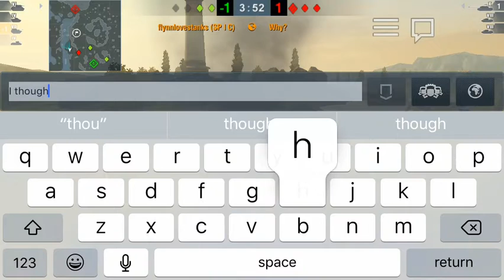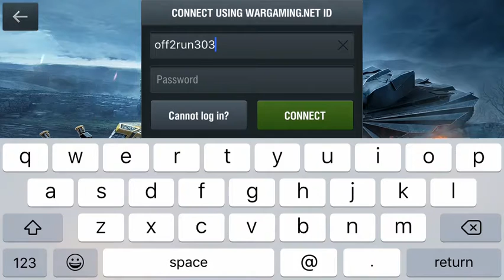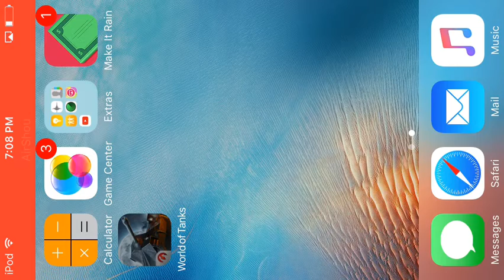What just happened?!